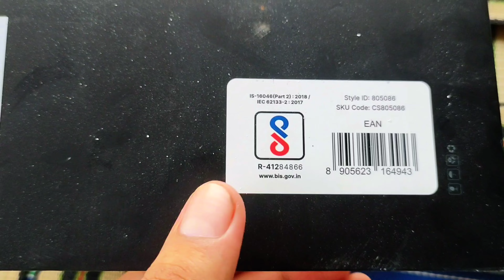Unboxing the Cult Volt+ Deep Tissue Massager: Is This the Ultimate Pain Relief for Back Pain? Truth!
In this video, we unbox and give our first impressions of the Cult Volt+ Silicone Head Deep Tissue Massager. This powerful massager features a 3000mAh battery and is designed for pain relief and deep tissue massage. If you or your loved ones suffer from back pain, muscle tension, or general body aches, this could be the perfect solution for you. We take a closer look at its design, build quality, and features, and we give you our honest first impressions.

Why the Cult Volt+?
The Cult Volt+ Massager stands out with its ergonomic design and powerful 3000mAh battery that ensures long-lasting performance. Whether you're dealing with chronic back pain, sore muscles from workouts, or just looking to relax after a long day, this massager promises to deliver effective results.

In this video, we start with a detailed unboxing, showing you what’s inside the box, including the silicone head attachments and the sleek black design of the massager. We discuss the feel of the massager in hand, its weight, and how easy it is to handle. We also talk about the different speed settings and how they can be adjusted for a more personalized massage experience.

Deep Tissue Massage for Pain Relief
One of the standout features of the Cult Volt+ is its ability to provide deep tissue massage. This is particularly beneficial for those dealing with chronic pain, muscle stiffness, or tension. The silicone head attachments are designed to target different muscle groups, making it versatile for full-body use.

- Anyone dealing with back pain or muscle tension
- Fitness enthusiasts looking for a recovery tool
- Those interested in home pain relief solutions
- Shoppers considering the Cult Volt+ Massager for personal use or as a gift

Key Features Covered in the Video:
- Unboxing and initial setup
- 3000mAh battery performance
- Silicone head attachments and their uses
- First impressions of build quality and usability
- Deep tissue massage effectiveness
- Pain relief capabilities for back pain and other areas

Why You Should Consider the Cult Volt+:
- Long battery life with 3000mAh capacity
- Versatile attachments for different muscle groups
- Effective for both back pain and full-body use
- Sleek, ergonomic design that’s easy to use
- A cost-effective solution for at-home deep tissue massage

Make sure to watch the full video for our detailed review, and stay tuned for our follow-up videos where we put the Cult Volt+ to the test over a longer period.